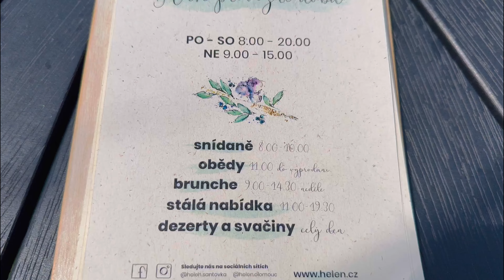MERCH RECENZE od @Sibiran 🤫 Vlog z kočičí kavárny🐈🐈‍⬛ v Olomouci! Speciál s mojí sestřičkou❣️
Po cestě z našeho welness výletu jsme se zastavili v Olomouci, objevila jsem kočičí kavárnu😊to je vždy pohlazení na duši!❤️
Také za námi do Rožnova dorazila moje sestřička, tak jsem ji přizvala do videa na recenzi mikin, které jsme si obejdnaly od ​⁠našeho oblíbeného@Sibiran @SibiranExtra ! PS: berte nás trošku s nadhledem 😛

Pokud se Vám video líbilo, bavilo nebo vás třeba inspirovalo můžete mi koupit Kafíčko☕️
a tím také podpořit moji tvorbu🎁
Můžete se podívat na můj oblíbený e-shop
a nakoupit si zdravé dobroty nebo pomocníky do domácnosti:
Při zadání kódu: bea10
-máte slevu 10% na celý nákup😉 sleva není nijak časově omezená a lze využívat opakovaně!
Vím, že kvalita by mohla být mnohem lepší, ale
věnuji se tomu pro radost 🌹
Videa natáčím i stříhám na iPhonu, tak děkuji za pochopení 🙏😎
-doporučuji v nastavení přehrávaného videa na YouTube ručně zvolit vyšší kvalitu obrazu, hodně to pomůže 🙃
Děkuji za každý Váš komentář 🤗 ale pokud by jste mi chtěli sdělit něco soukromě, ráda Vám odpovím:

timestamps:
0:00 vlog
3:30 merch recenze
13:57 vlog